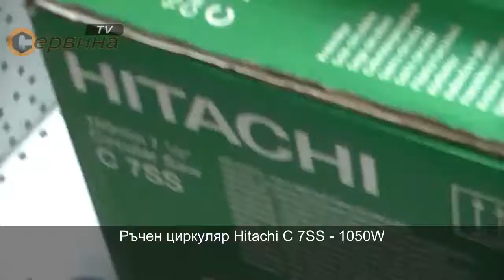Ръчен циркуляр Hitachi C 7SS - 1050W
- Ергономична допълнителна ръкохватка за лесно използване на машината
- Мощен мотор 1050 W
- Алуминиева основа
- Устойчива маса със стабилна настройка на дълбочината на рязане по принципа на ножицата
- Блокировка на шпиндела